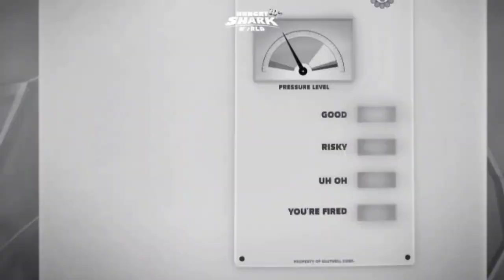NEW GREEN HAMMERHEAD SHARK COMING SOON? - Hungry Shark Evolution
it seems that the little sharks in Hungry Shark Evolution need to be updated. for example the hammerhead shark, what if we change the hammerhead shark to a green hammerhead shark. what do you think guys?

Hungry Shark Evolution is an exciting aquatic adventure. Hungry Shark Evolution features a diverse range of aquatic creatures, different currencies and a wide range of treasures to be found. As you progress through the game, you will unlock new sharks, fight a boss, and encounter even more weird and wonderful creatures.